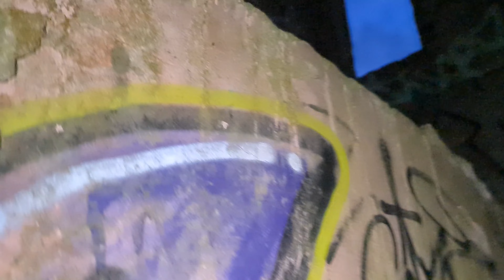raf air feild abandoned used in ww2 u.k#explorepage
was used in ww2 now left abandoned and some even say it haunted from people that died there and are now trapped bye the looks of it maybe kids not sure could of been doing some sort of rituals there but either way out in middle no where in the bodmin moors is this crazy air feild and it is a sight to see#urbanexploring